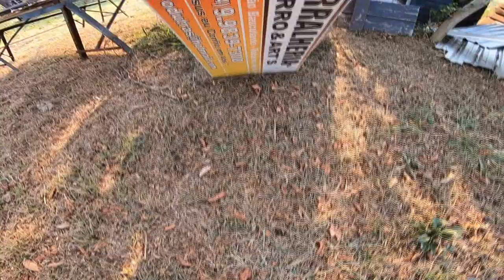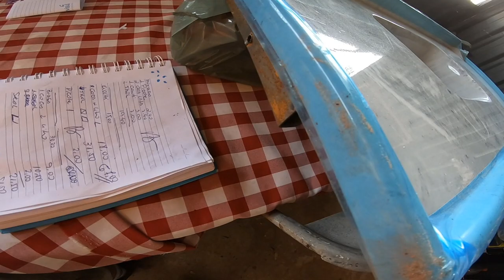MELHORIAS NO BOTECO DA FAMILIA PILUÁ